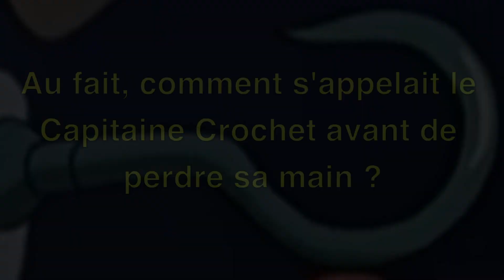Sept secondes chrono : Le capitaine Crochet